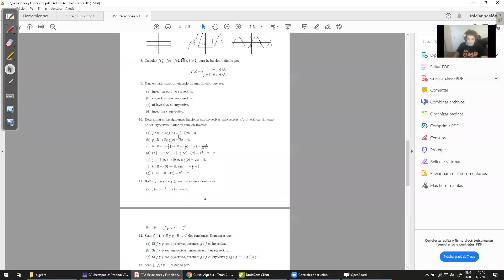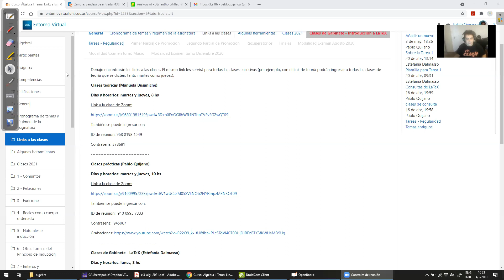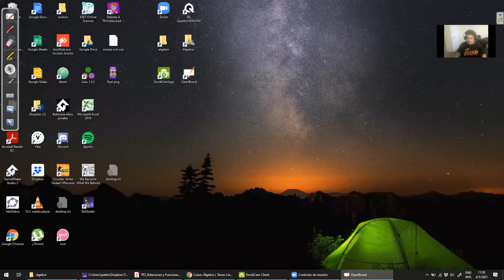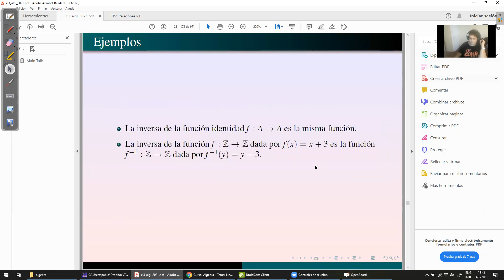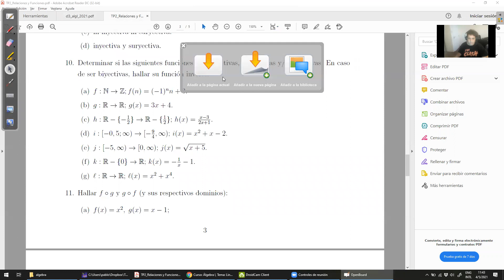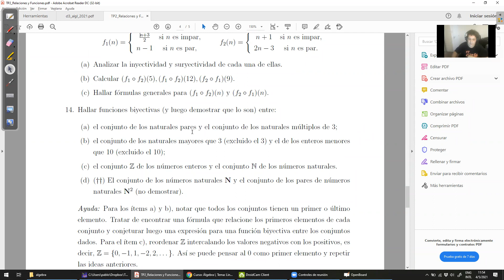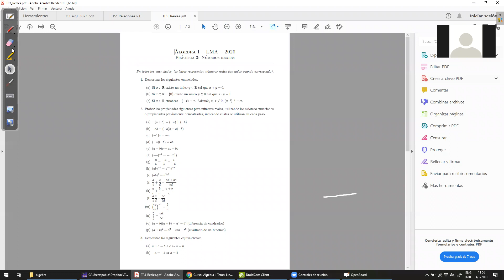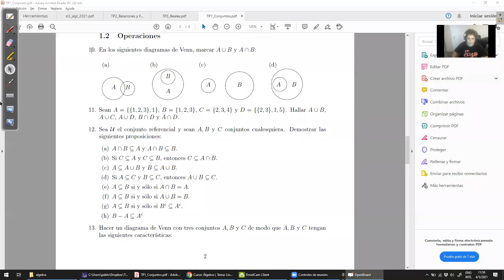Álgebra 1 - 2021 - clase 7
Funciones
Licenciatura en Matemática Aplicada